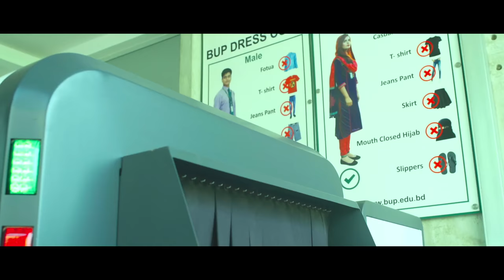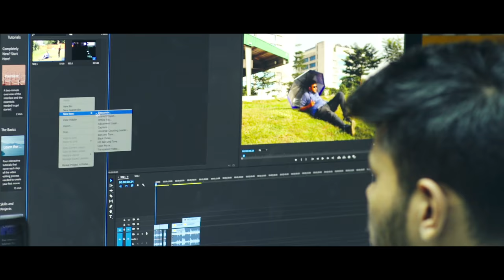Campus Life in BUP